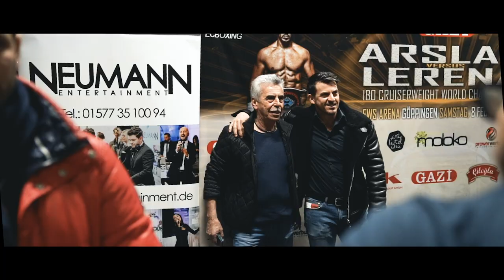Firat Arslan vs. Kevin Lerena - Fight behind the Scenes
WM-Boxen • Firat Arslan vs. Kevin Lerena by Neumann Entertainment
Samstag den 8. Februar 2020 waren wir mit Neumann Entertainment beim größten Boxsport Ereignis Deutschlands zu Gast.

In der EWS Arena Göppingen, wollte Profi Boxer Firat Arslan gegen Kevin Lerana gewinnen, und somit der älteste Profi Boxer aller Zeiten werden. Aus unerklärlichen Gründen, wurde in der sechsten Runde ein Handtuch in den Ring geworfen. Und das, nicht von einem Teammitglied. Danke an alle mitbeteiligten für die tolle und profisionelle Zusammenarbeit.

Wir hoffen das ihr anhand der tollen Foto & Video Aufnahmen euch einen Einblick erschaffen könnt. Ihr Team, Neumann Entertainment!